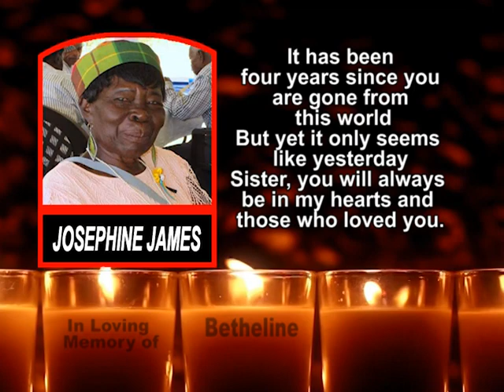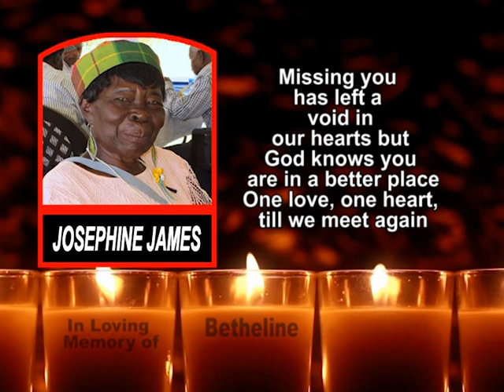Josephine Betheline James Memorial